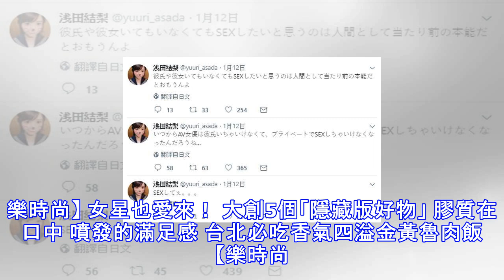非關工作不能床戰？av女優竟哀號「好想」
非關工作不能床戰？AV女優竟哀號「好想SEX」 日本AV產業越是發展興盛越是浮上檯面，而如今，連AV女優也疑有「偶像化」的趨勢，私領域必須受到控制管理，「暴走」就很容易自毀前程，日前才自po哈菸照被說「失控」的淺田結梨，大砲性格仍未受到管制，日前又在推特上嗆辣發言，直呼「好想SEX」，哀嘆有「性致」卻不能找男人發洩。 淺田結梨直呼「好想做愛」，覺得私下不能滾床單乃違反人類的本能。(翻攝自淺田結梨推特) 可愛少女系AV女優淺田結梨，個性跟外貌成反比，繼日前自爆拍AV是因為「超喜歡做愛又有錢拿」，又自po太妹蹲哈菸照，進來她又出驚人之語，淺田結梨日前在推特連發三文，竟公開喊話「好想做愛」，接著抱怨...